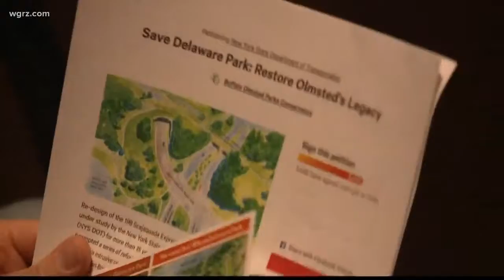Pressure mounting against Route 198 plan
With the public comment period nearing deadline, community activists are galvanizing opposition to the DOT's plan for the 198.